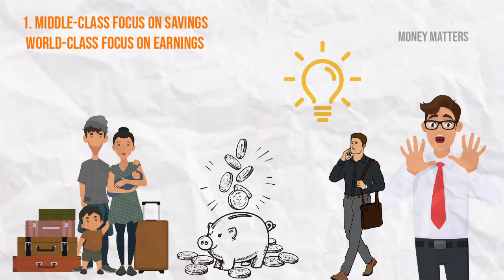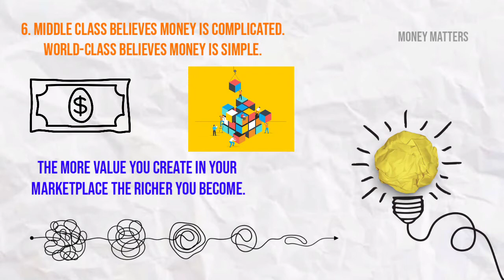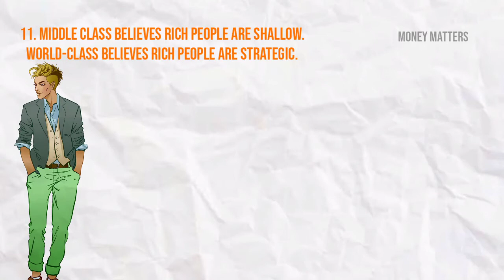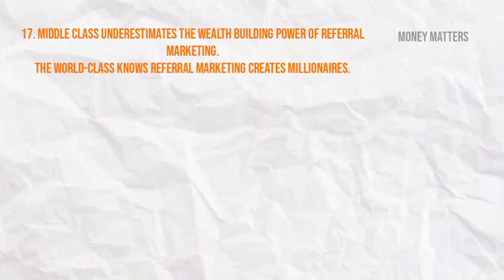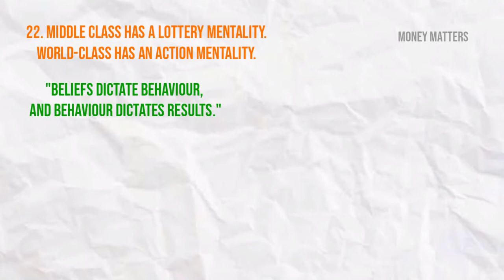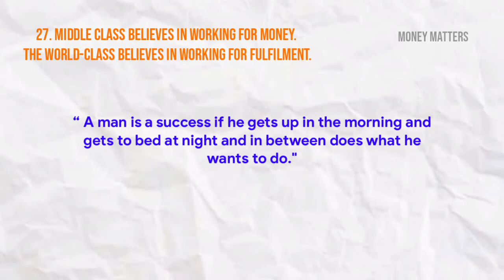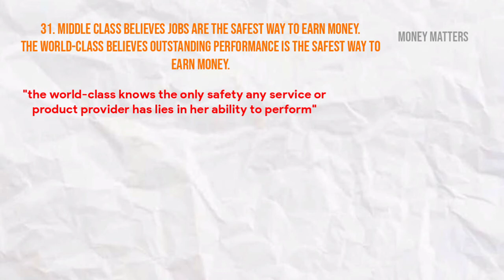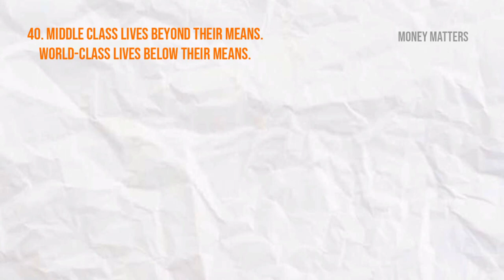How rich people think by Steve Siebold, book summary.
Introduction.

Did you ever think about what stops you
to become rich?
The answer is your thinking.
This book isn't about money or wealth it's about our thinking.
And How our thinking can change our financial life and the changes that will begin in your life.

The author interview rich people because he wants to be rich.
Then he realised there is a big difference between poor and rich people thinking.

This book mainly compares about "middle class" and "world-class".
How they have a different perception of the world.
How they have a different belief about money and wealth.
How thinking like world-class, will make you world-class.
This book differentiates average people and world-class people and how they differ in thinking.

timestamp

0:00 introduction
0:41 rule 1
02:06 rule 2
03:20 rule 3
04:46 rule 4
05:58 rule 5
07:17 rule 6
08:29 rule 7
09:51 rule 8
10:55 rule 9
11:59 rule 10
13:15 rule 11
14:22 rule 12
15:34 rule 13
16:38 rule 14
17:52 rule 15
19:08 rule 16
20:12 rule 17
21:15 rule 18
22:18 rule 19
23:36 rule 20
24:53 rule 21
26:16 rule 22
27:38 rule 23
28:58 rule 24
30:14 rule 25
31:16 rule 26
32:26 rule 27
33:36 rule 28
34:41 rule 29
35:59 rule 30
37:07 rule 31
38:43 rule 32
39:54 rule 33
41:01 rule 34
42:10 rule 35
43:30 rule 36
44:41 rule 37
45:50 rule 38
46:08 rule 39
46:24 rule 40